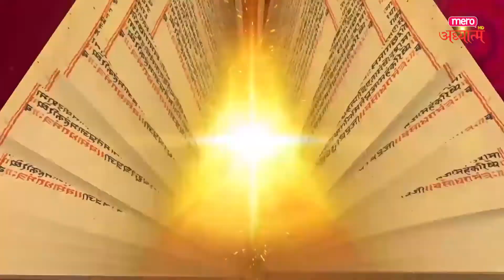|| Mero Adhyatma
With MeroTV

CEO:-
Shivaram Giri

Program Coordinate
Basanta Sapkota

Program Producer & Presenter

Camera Person:-

Editor:
Mrigendra Rawal